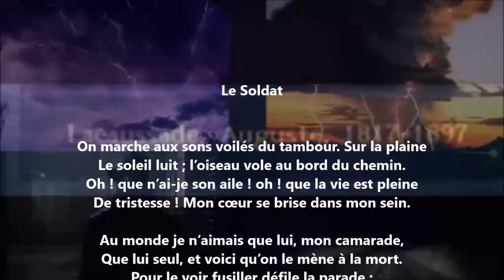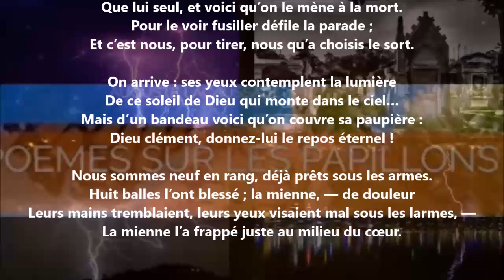Le soldat - Auguste Lacaussade lu par Yvon Jean